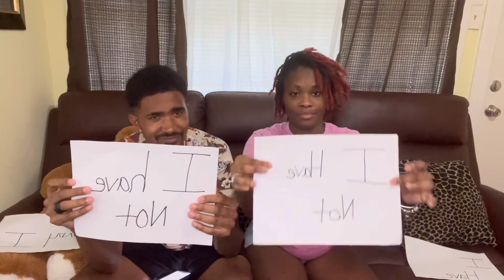EXTREME SPICY NEVER HAVE I EVER CHALLENGE